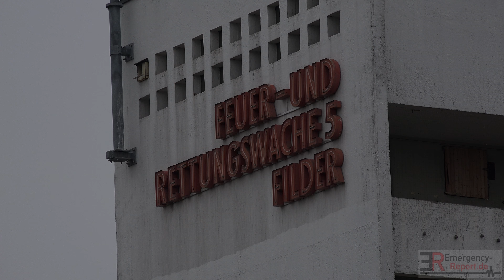[MIT DEM PORSCHE CAYENNE ZUM EINSATZ] - Einsatzfahrten der beiden ehemaligen NEF der BF Stuttgart -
Die Fahrzeuge sind mittlerweile leider außer Dienst und wurden durch zwei Mercedes Vito ersetzt.

Copyright : Emergency-Report.de